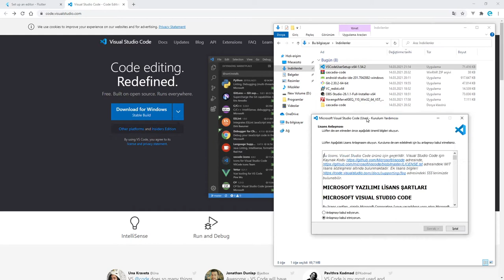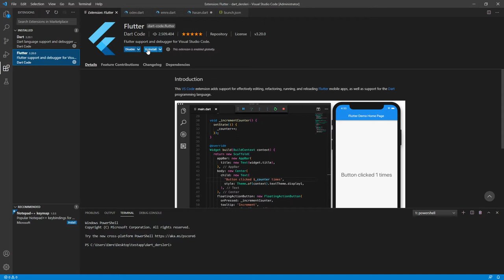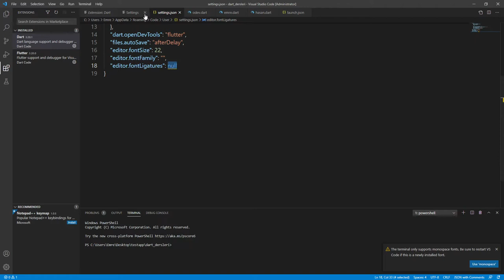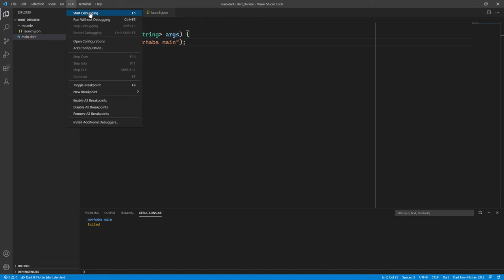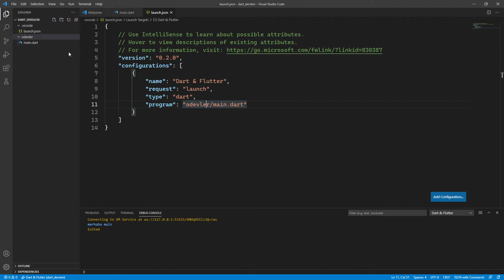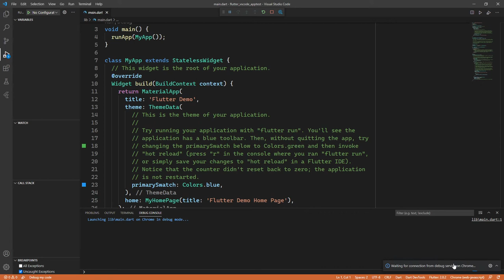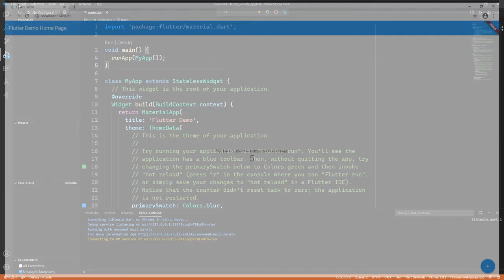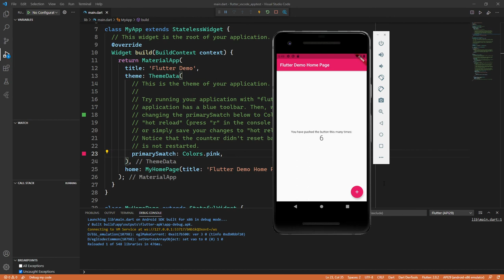Flutter 2 Güncel Kurulum 5 Vscode Flutter ve Dart projelerinin Açılması